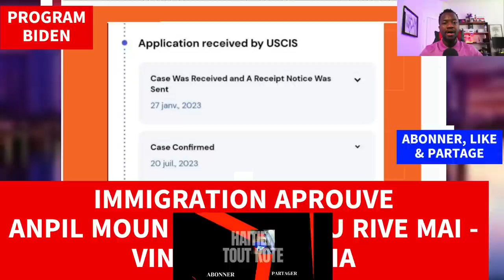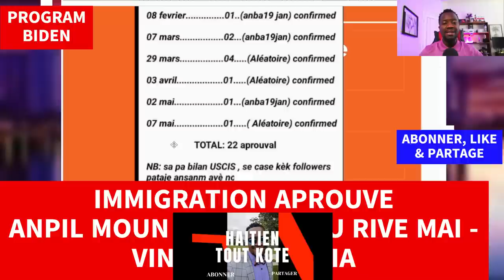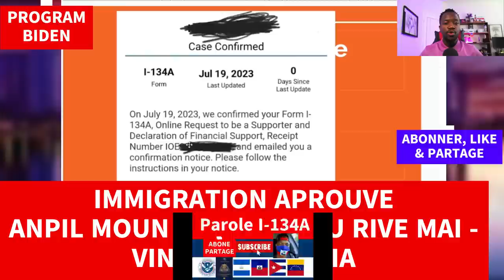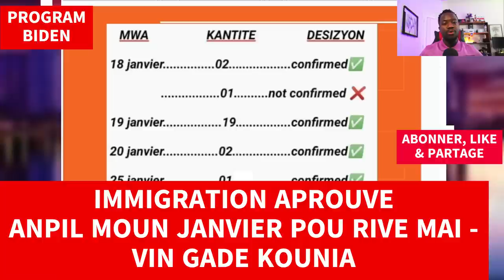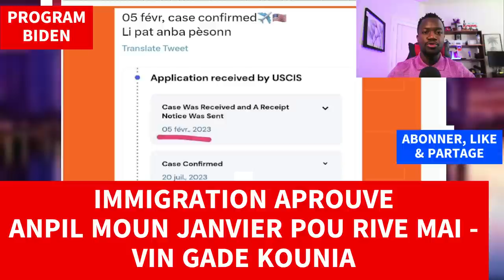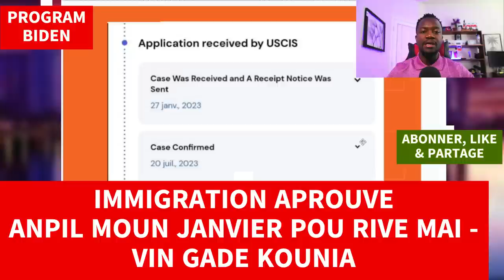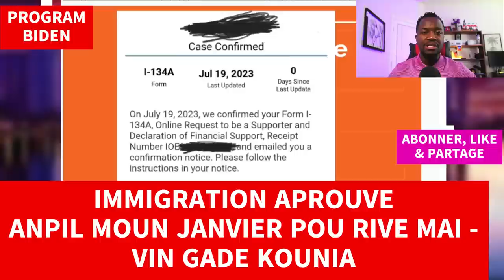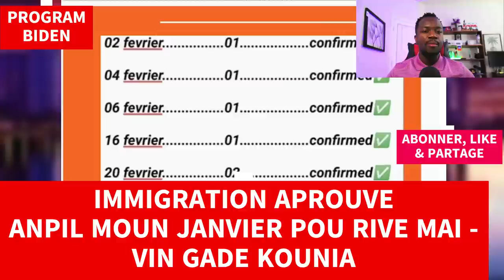IMMIGRATION APROUVE ANPIL MOUN JANVIER POU RIVE MAI VIN GADE KOUNIA